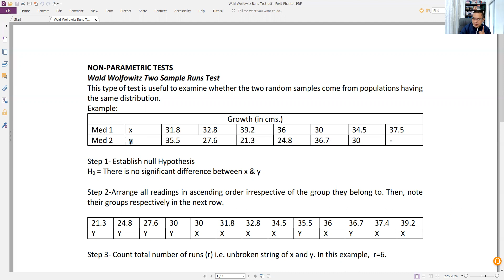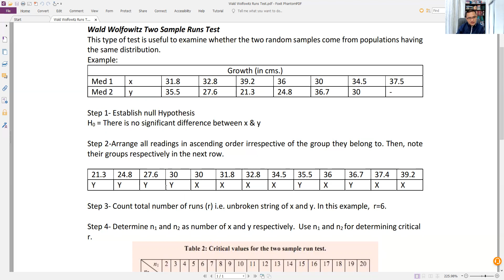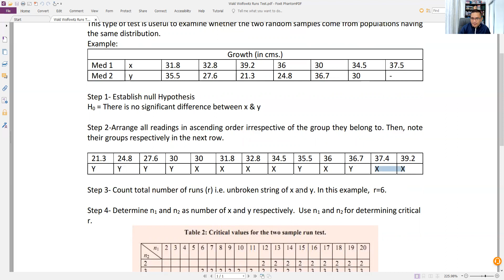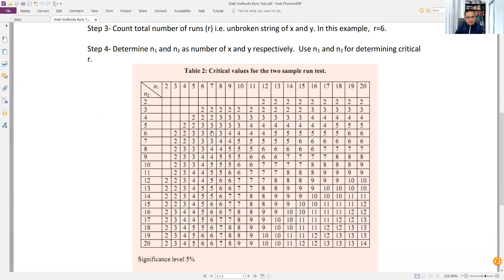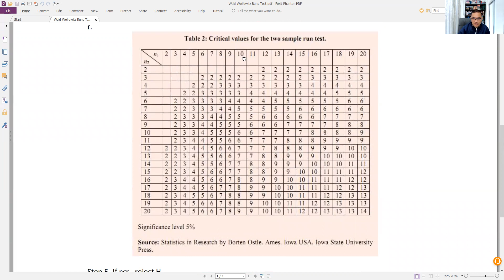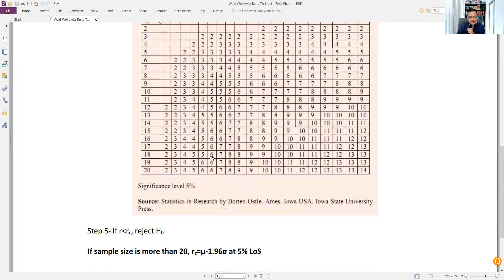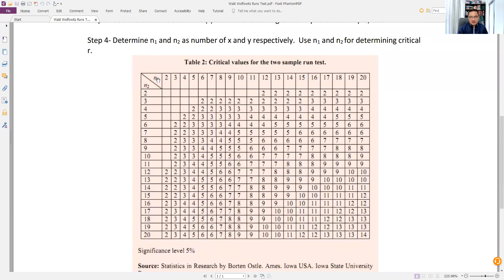Wald Wolfowitz Runs test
Non parametric test for two independent samples